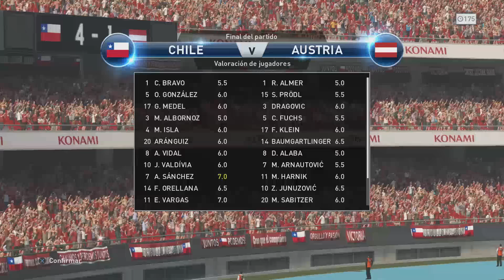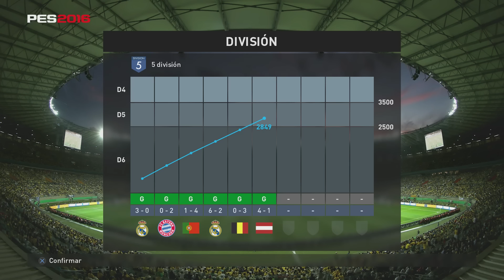PES 2016 | Divisiones en Línea #23 | Vuelve la Serie!! | toor_89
►¡¡¡Bienvenido a mi canal de PES!!!

Soy Toor y juego a esta saga desde Roberto Larcos ;)

Espero entretenerte, divertirte y que aprendas con mis vídeos!

►ID Playstation (Europea):
toor_89

►ID Playstation (Americana):
toor_sudamerica